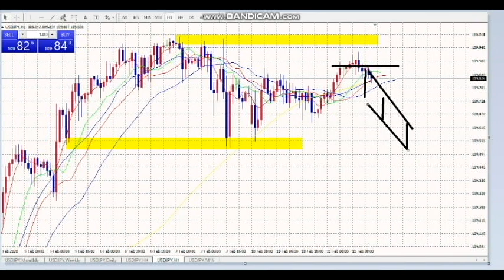【FX】ゼロライン設定したら：果報は寝て待て